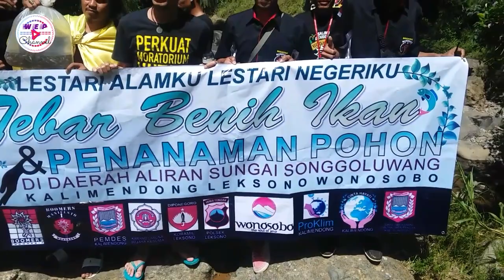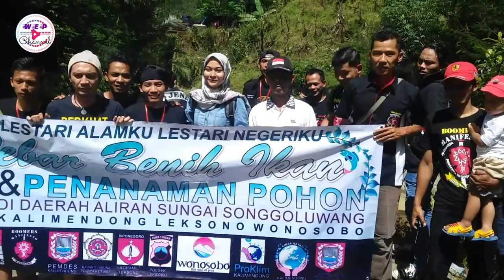Boomerang Andi Babas dan Bomers Tebar 10.000 ribu Benih Ikan di Sungai Sanggaluwang Kalimendong WSB